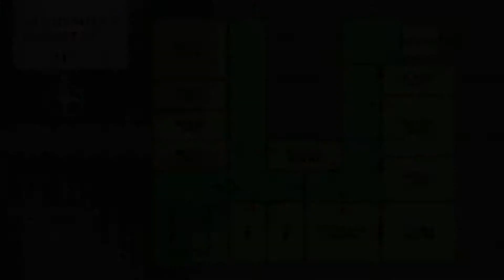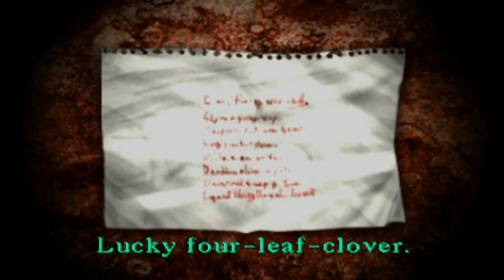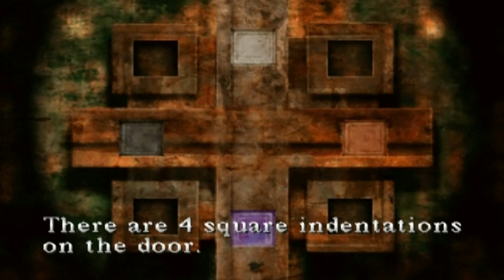Silent Hill One A Journal Walkthrough Part 10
A Tribute To Team Silent
A cinematic rendering of the entire game , with music from all 4 games and atmosphere tracks from Video copilots pro scores ,
welcome to the Ultimate Edition of Silent Hill One A Journal Walkthrough